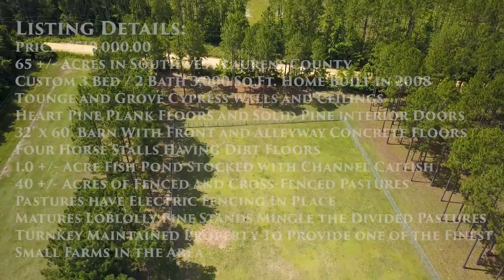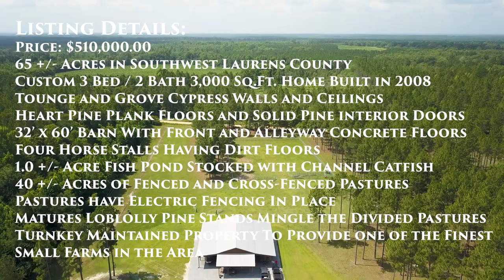Whistling Pines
Whistling Pines is 65 +/- acres located in south western Laurens county. This farm combines privacy, recreation, and a wonderful place to raise cows, horses, or a family. The custom home is the centerpiece of this turn key property. The home was built to the seller's specifications in 2008. It is approximately 3,000 square feet under the metal roof. Large front and rear porches look out over the manicured stands of Loblolly pine and 40 +/- acres of fenced and cross fenced pastures. A free standing two story garage is located on the eastern end of the house and is connected to the main house by a short walkway. A large utility/washroom is located inside the garage. It houses the washer and dryer as well as providing outdoor storage.Inside, the home is finished in tongue and groove cypress walls and ceilings with heart pine plank flooring. The kitchen and bathrooms are floored with ceramic tile. The large master bedroom is located adjacent to the living room and study. The master bath features a walk in, tiled shower and free standing tub. The living room features a cathedral ceiling and a stone fireplace with a stone chimney. Upstairs, are two bedrooms and a bathroom. The stairs lead to a balcony that overlooks the living room. Solid pine interior doors finish the natural look of the home. The barn is 32'x60'. The front area and alleyway are poured concrete floors, with the four horse stalls having dirt floors. The interior of the barn is trimmed in rough cut pine lumber. On either side of the barn there are 16' lean tos for equipment or hay storage. Large sliding doors on each end of the barn give great access as well as ventilation throughout the barn. The 65+/- acres is divided into three separate pastures. These pastures are mingled with the mature loblolly pine stands. The fencing system is electric and set up so that the fences can be maintained from both sides. A gravel drive leads up to the house and barn where a large gravel parking area gives plenty of room to park and maneuver trailers. A system of roads follows the fence lines throughout the property. It allows access to all points on the farm. Near the northern boundary of the farm is a 1+/- acre fish pond. It is stocked with channel catfish and is sure to provide hours of recreation. This turnkey property has been meticulously designed and maintained to provide one of the finest small farms in the area. It is ready for its new owner to continue with the vision that has already been implemented.